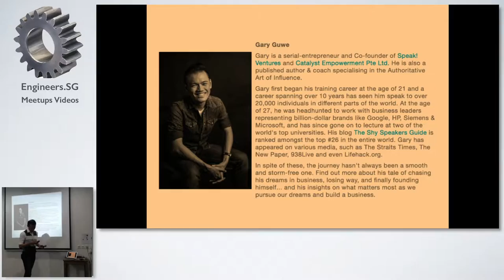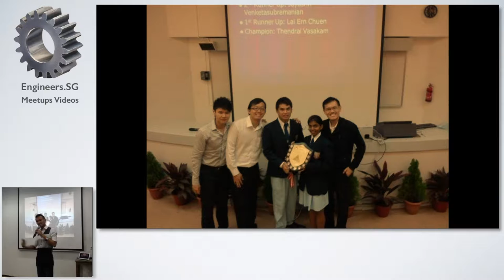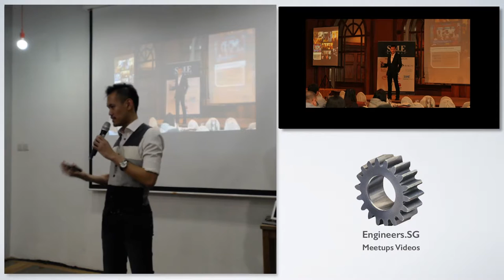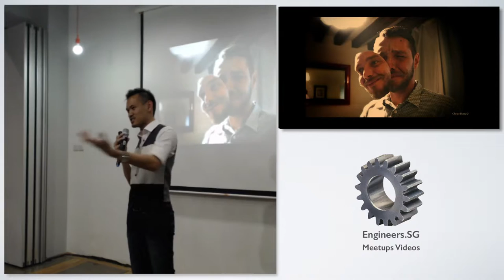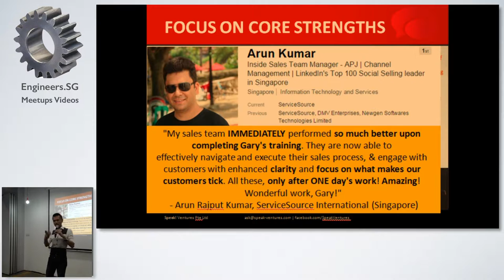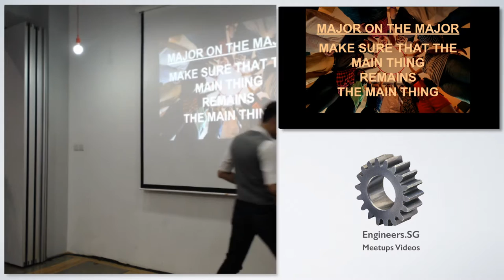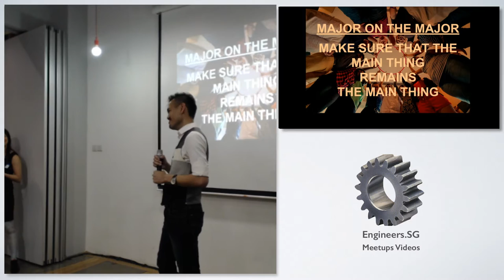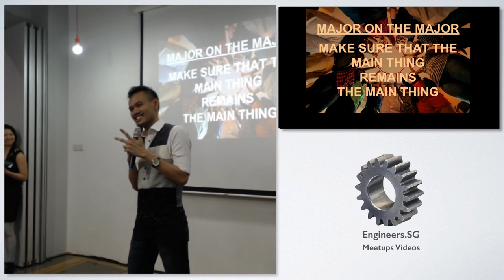Gary Guwe - Fuckup Nights Singapore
Speaker: Gary Guwe, Co-founder of Catalyst Empowerment, Author of The Shy Speakers Guide blog

Gary is a serial-entrepreneur and Co-founder of Speak! Ventures and Catalyst Empowerment Pte Ltd. He is also a published author & coach specialising in the Authoritative Art of Influence.
Gary first began his training career at the age of 21 and a career spanning over 10 years has seen him speak to over 20,000 individuals in different parts of the world. At the age of 27, he was headhunted to work with business leaders representing billion-dollar brands like Google, HP, Siemens & Microsoft, and has since gone on to lecture at two of the world's top universities. His blog The Shy Speakers Guide is ranked amongst the top #26 in the entire world. Gary has appeared on various media, such as The Straits Times, The New Paper, 938Live and even Lifehack.org.
In spite of these, the journey hasn't always been a smooth and storm-free one. Find out more about his tale of chasing his dreams in business, losing way, and finally founding himself... and his insights on what matters most as we pursue our dreams and build a business.